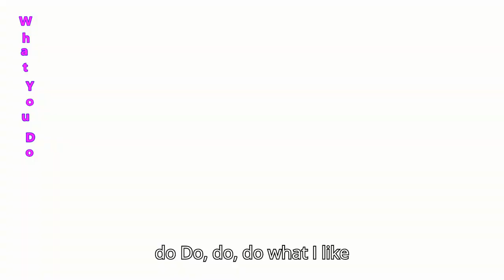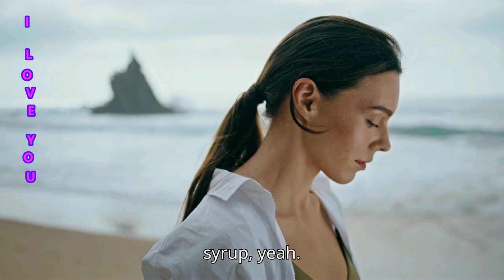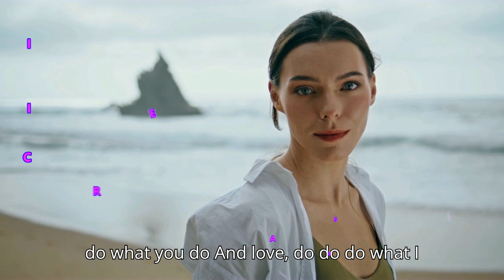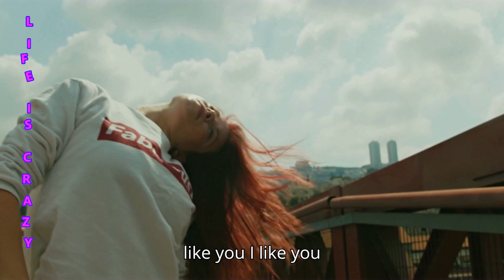Life is Crazy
D.F. Production